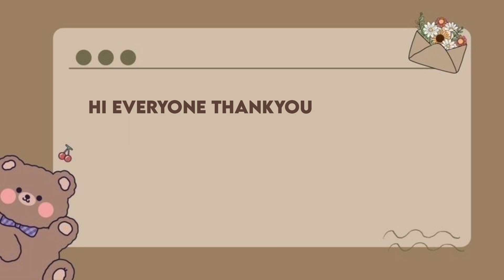Aesthetic subscribe button with green screen🌷🌈||no copyright♡ || no credit needed~ ||Justme_lily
no copyright

with green screen

download from youtube mp4 downloader